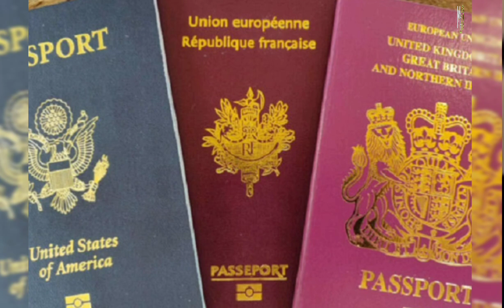आखिर कौन से व्यक्ति किसी भी देश में बिना पासपोर्ट के जा सकते हैं||Passport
आपने कभी ना कभी तो विदेश यात्रा जरूर की होगी या किसी को करते हुए जरूर देखा होगा! हर किसी के हाथ में अपना पासपोर्ट और वीजा होता है! लेकिन आज हम आपको तीन ऐसे व्यक्ति बताने वाले हैं जो दुनिया में किसी भी देश में चले जाए उन्हें कभी भी पासपोर्ट या वीजा की जरूरत नहीं पड़ती